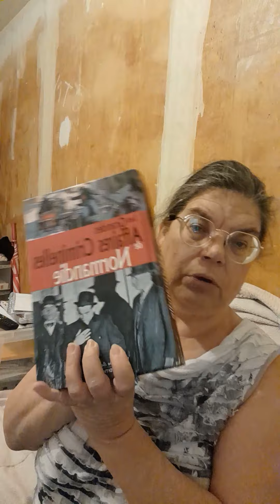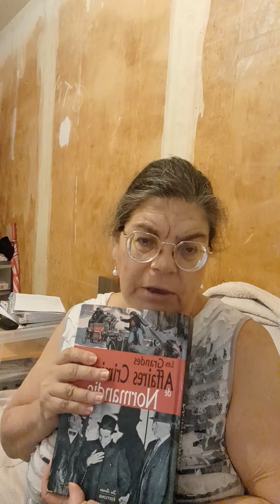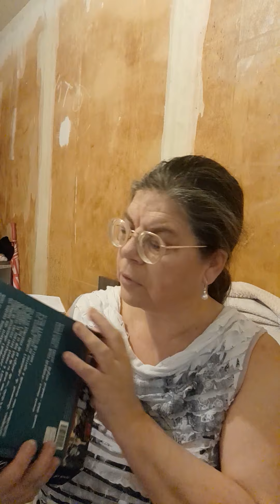moment tricotin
début d un pull fait au tricotin